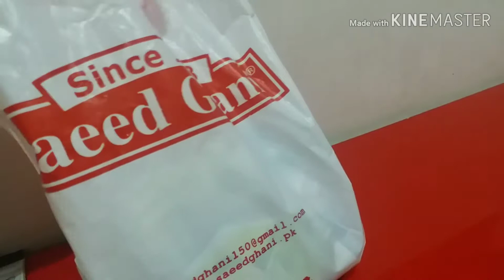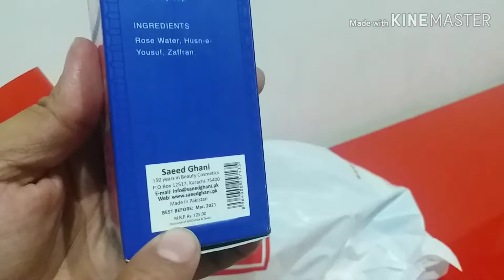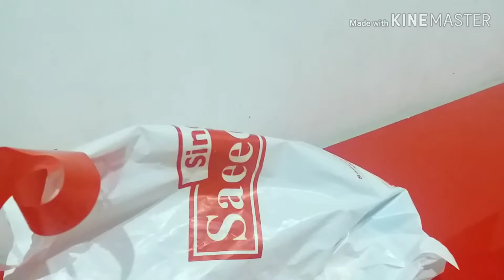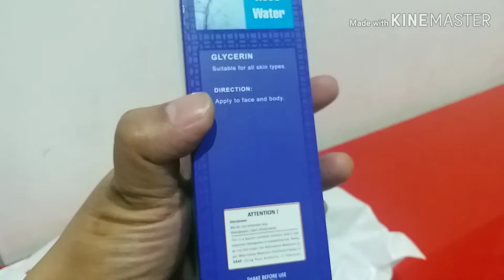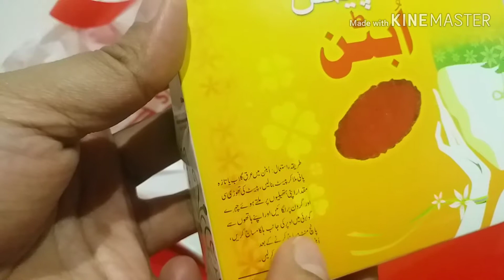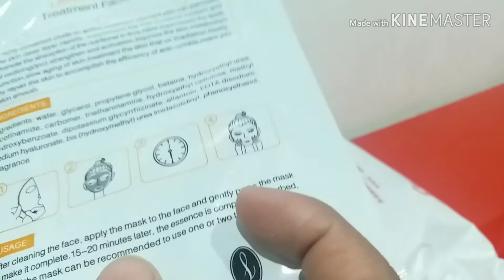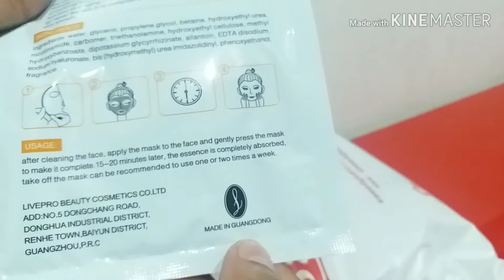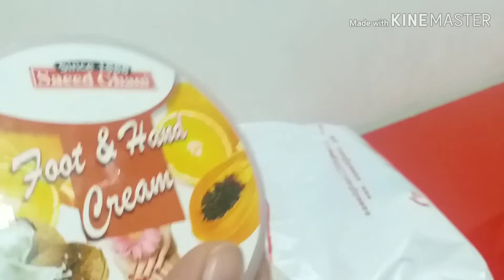Get fair by these PRODUCTS mini shopping hual/ summer face whitening and refreshing sprays